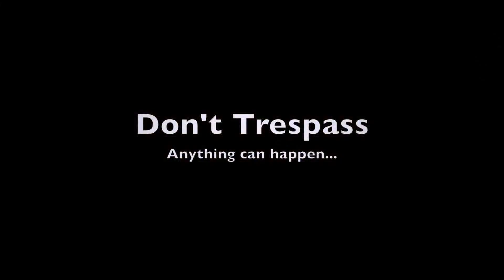PSA Hay Jumping Jack Matthess Andy Self